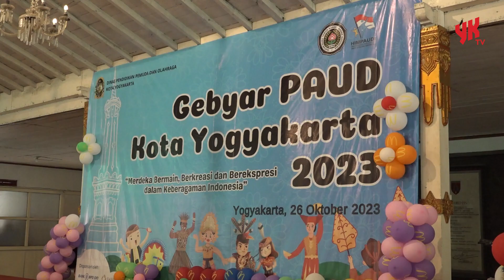Gebyar PAUD Yogya: Anak-anak Berkreasi dan Berekspresi! - Warta YK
Ayo saksikan Gebyar Pendidikan Anak Usia Dini (PAUD) Kota Yogyakarta tahun 2023! Anak-anak PAUD tampil memukau dengan tarian, nyanyian, dan senam yang penuh semangat. Penjabat Wali Kota Singgih Raharjo dan Bunda PAUD Atik Wulandari turut berpartisipasi dalam senam bersama anak-anak. Ini adalah acara yang memotivasi generasi mendatang, menjadikan mereka generasi emas 2045. Tonton video ini untuk melihat ekspresi anak-anak yang luar biasa dan pesan penting tentang pendidikan usia dini. 🎉👧🧒🌟